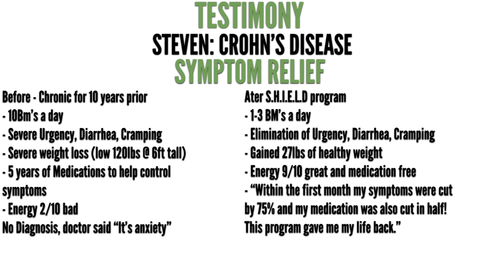10 Years of Undiagnosed IBD Healed Naturally: Crohn’s Recovery Story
Please schedule a FREE session with one of our specialists to:

#3 See how we can help take back your life from Crohn's & Colitis

Each one of our team members has Crohn's/Colitis themselves and specializes the reversal of IBD. If you'd like to check out the S.H.I.E.L.D. Program you can do here -

If you’d like to learn more about our organization please

10 Years of Undiagnosed IBD Healed Naturally: Crohn’s Recovery Story

For years Steven was struggling with IBD and doctors told him that he was completely normal and that his condition was all in his head. After working with Crohn’s Colitis Lifestyle Steven was able to reverse his symptoms and take his life back. Today, Steven has been able to eliminate medication use, manage his stress levels, and is able to enjoy his life to the fullest.  We will discuss your current strategy, potential cause issues and how the S.H.I.E.L.D. Program can help you achieve your goals!

Before
10 Bm’s a day
Severe Urgency, Diarrhea, Cramping
Severe weight loss (low 120lbs @ 6ft tall)
5 years of Medications to help control symptoms
Energy 2/10 bad
No Diagnosis, doctor said “It’s anxiety”

After
1-3 BM’s a day
Elimination of Urgency, Diarrhea, Cramping (NORMAL STOOLS)
Gained 27lbs of healthy weight
Medication free for over 1 year!
Energy 9/10 great!

S.H.I.E.L.D. is a step-by-step program that uses the 6 pillars of health to help you personalize your own unique solution for Crohns/Colitis.
Supplements Herbs Imagination Exercise Lifestyle Diet

The program is a lifetime membership but can usually be finishing with 60-90 days. The foundation program to help you start finding relief can be built in a matter of hours! The program includes 4 Modules on Healing from Home, 1 hour private session with Dane, up to 25% off IBD medical grade supplements, Access to CC university and Coaching Corner, Course work and so much more!!

to discuss your case and unique needs for Crohn’s/Colitis. We will discuss your current strategy, potential cause issues and how the S.H.I.E.L.D. Program can help you achieve your goals!

Need one on one coaching for Crohn's and Ulcerative Colitis? All of our coaches have had Crohn's and Ulcerative Colitis and understand your symptoms!

viewer uses the links, the viewer is in NO WAY obligated to use these links. Thank you for your support!